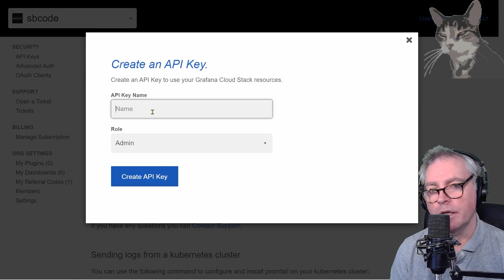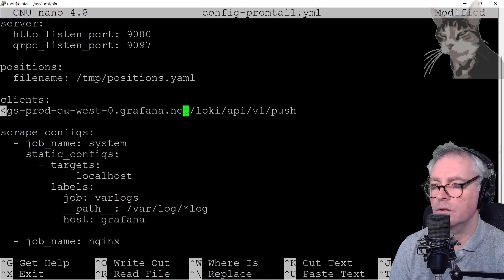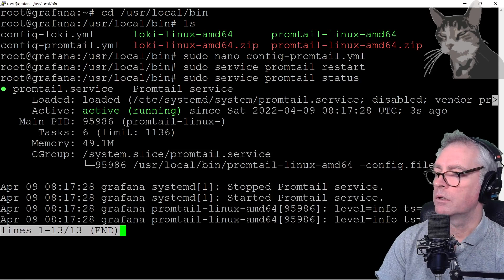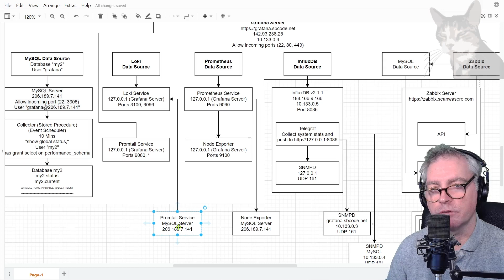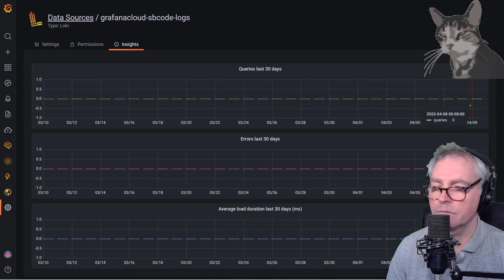Grafana Cloud Loki Data Source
In this video I demonstrate setting up the Loki data source in the Grafana Cloud version.